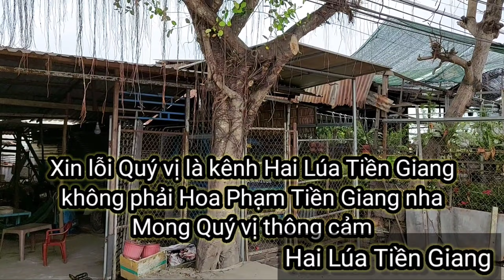Ba Tùng cưa cây Gừa ở đường quốc lộ 1A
Chào Quý vị đến với kênh Hai Lúa Tiền Giang Chúc Quý vị thật nhiều sức khỏe nha

   Mong Quý vị góp ý và chia sẻ  cho kênh Hai Lúa Tiền Giang nha Cảm ơn Quý vị rất nhiều

Sdt Ba Tùng
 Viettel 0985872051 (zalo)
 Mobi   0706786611